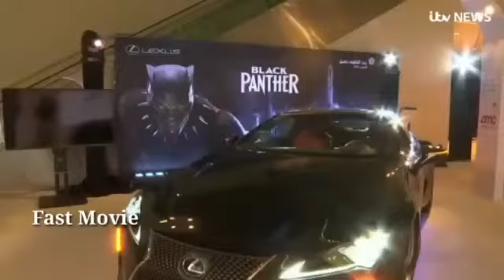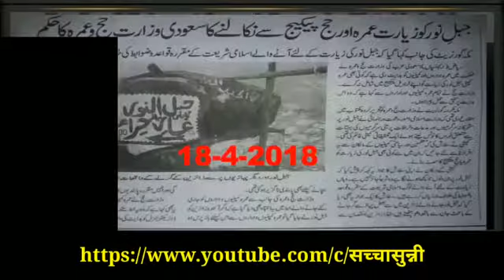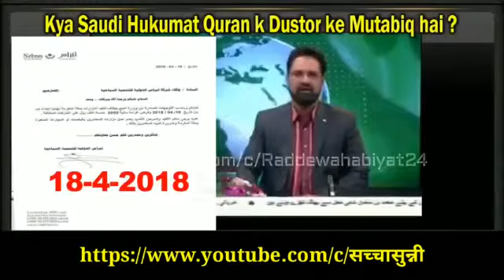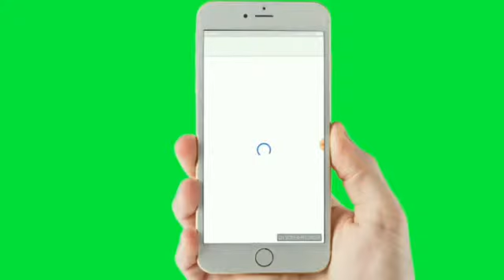Yeh kon Sa Islam Hai? Yehi Din Dekhna Reh Gya Tha! | Farooq khan Rizvi Exposing SAUDI ARABIA Clubs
Allama Farooq khan Rizvi NY Saudia Men  Khulny Waaly Cinema Garon ka Radd Katty Huy Bht Khoobsurat baatein ki Aur Sheikh Tauseef Ur Rehman k Rial khany ka B Radd Kiya wo Rial khata hai UR Saudion k Bary Kuch Bolta nai Chahy wo galat Kar Ray Hon